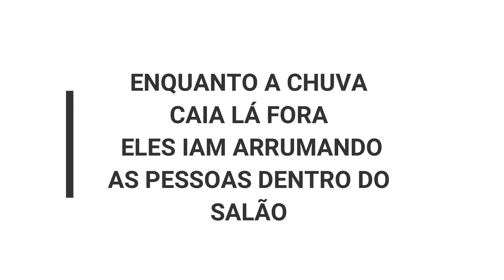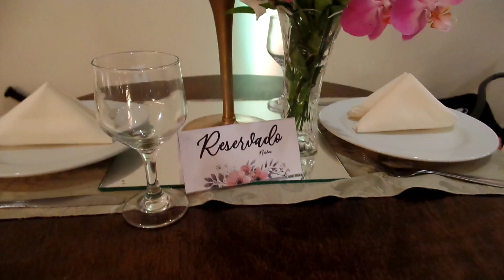CHOVEU NO MEU CASAMENTO AO AR LIVRE | CERIMÔNIA E DECORAÇÃO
A vontade de Deus foi feita, Ele sabe o que faz e foi perfeito !